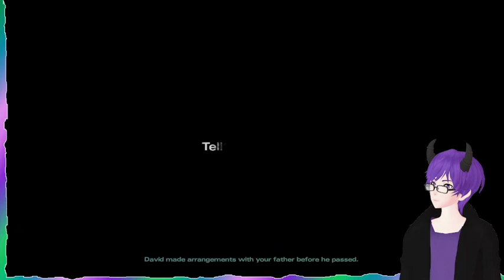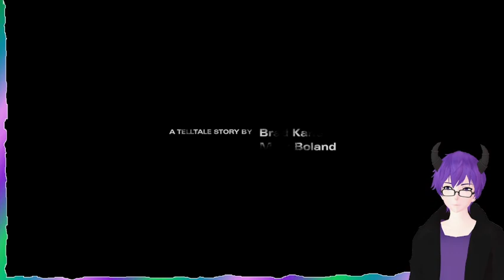TWD Season 3 !?!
Hey guys season 3 lets gooo!!!